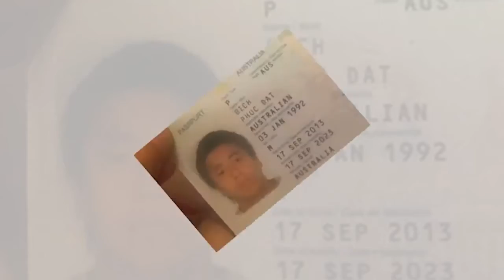ER// REWIND 2015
Sources plus bas. Vidéo tous les jeudis! ER// Un vlog sur l'actualité francophone québécois hebdomadaire avec Yves Lanthier.